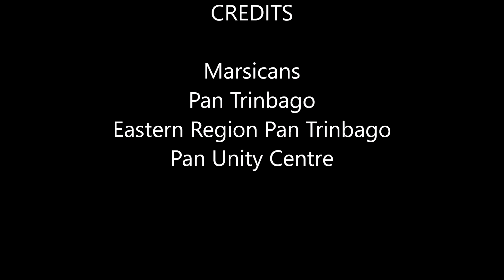13- Marsicans. Pan Down Memory Lane Finals 2023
13- Marsicans. Pan Down Memory Lane Finals 2023
Pan Down Memory Lane Prelims 2023
Pan Trinbago
Eastern Region Pan Trinbago
11 Jun 2023
Band: Marsicans
Location: Mausica Road, Arima
Tune of Choice: I'm in a dancing Mood- 1955
(Sung and Composed -Pluto Shervington)
Arranger: Marion White
Tuner: Lenard Lera
Leaders: Cindy Rosemin